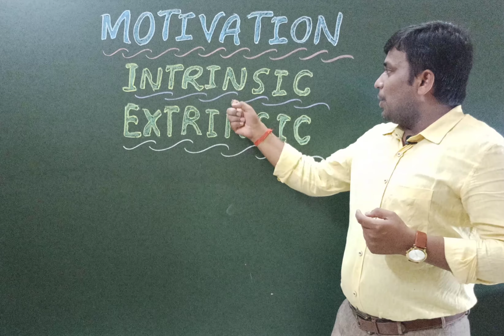Power of good environment in children's education ...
Environment is the best teacher ...